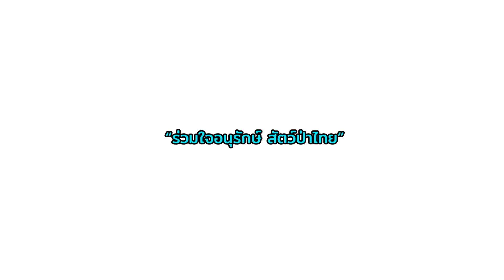น้องตุลาจอมป่วน หนูไม่ได้กลัวไก่กะนกยูงหรอกนะ!!สิ่งที่น่ากลัวกว่านกยูงก็พี่เตยแหละครับ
ทางมีให้หนูเดินแต่นกยูงกะไก่มันขวางทางเดิน เอาสิจะเอางัยดี